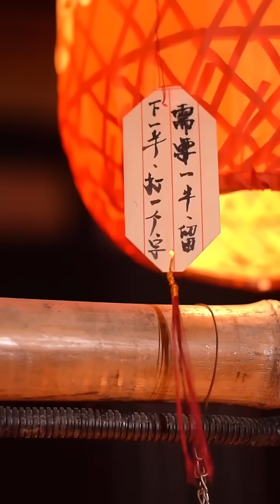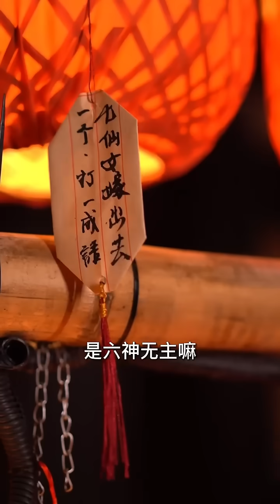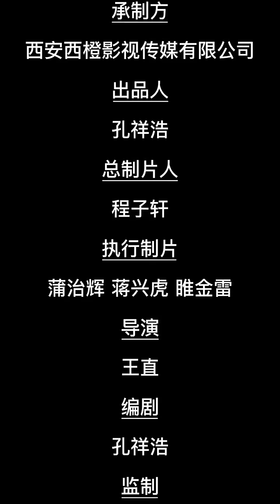意外穿越到古代，開局竟然被退婚！看我如何征服公主，讓公主對我癡心不改，還有花魁對我一見鐘情，跪求我收她做妾！ 【至尊驸马爷】男频